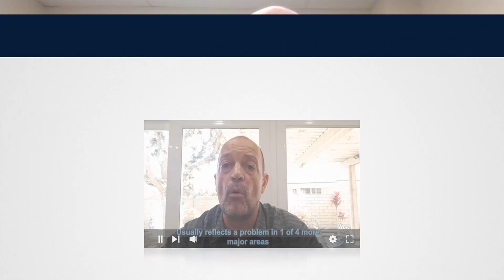Top 5 Reasons Why You Cannot Trust The Accuracy of a Zillow Zestimate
In this video we're going to share with you the top 5 reasons why you cannot trust the accuracy of a Zillow's Zestimate. We are going to talk to you about how Zillow really does determine your value and don't miss the fifth reason about why your Zillow's Zestimate may not be accurate at all. You will be shocked at what you will hear.

Your Home Sold GUARANTEED or We'll Buy It!* No Gimmicks!

Why The Bear? Together We Rise is a non-profit organization, whose vision is to improve the lives of forgotten and neglected foster children in America.

The Bryson Team is on a mission to raise $25,000 for Together We Rise, so for every HomeOwner We Help (Sell A Home), For Every Home Buyer We Help (Find Their Dream Home) Or Mortgage Loan We Process (Refinance, Reverse Mortgage, & Equity Lines), we donate a Large Portion of our Income to TWR.

Centerpointe Real Estate BRE # 01098993

*Client and Bryson Team must agree upon the price and terms. Not intended to solicit buyers or sellers currently under contract. Bryson Home Loans NMLS # 1314722 CO NMLS #1449081.